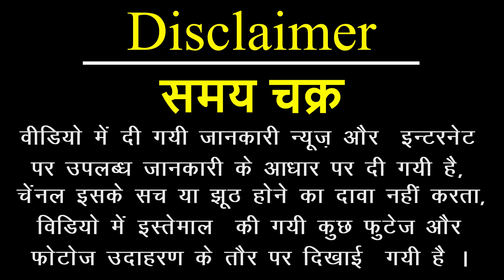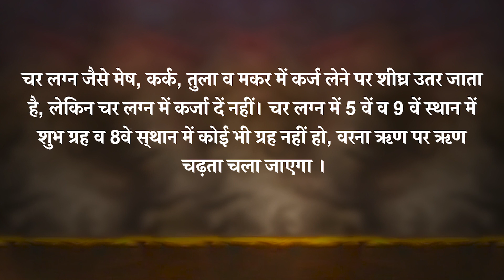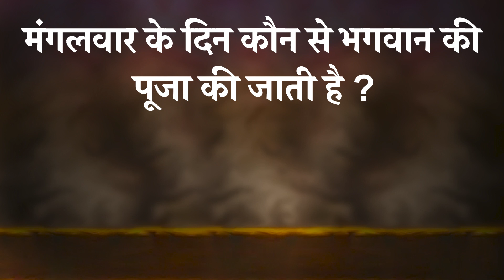करोड़ों का कर्ज भी हो जाएगा माफ किसी भी दिन हनुमान मंदिर में चढ़ा दें ये 1 चीज | Karz kaise chukaye